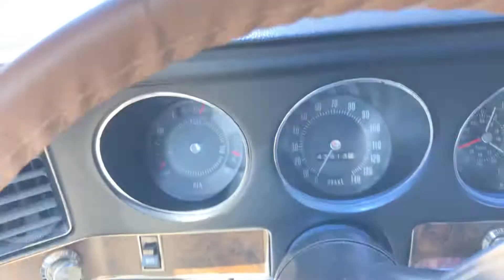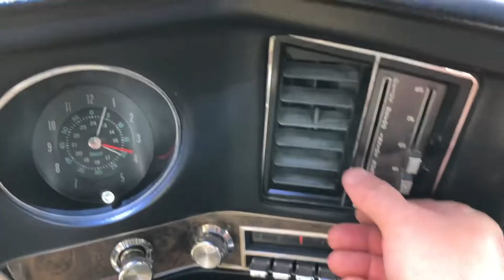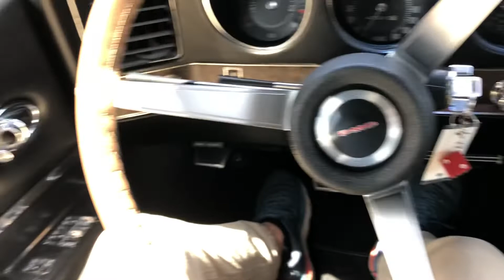For Sale 1969 Pontiac Grand Prix 428 SJ Coupe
1969 Pontiac Grand Prix SJ Coupe
* Ground up restoration on super solid rust free car
* 428 V8
* Turbo 400 automatic transmission
* Power steering
* Power disc brakes
* Power windows
* Power door locks
* Air Conditioning with automatic temperature control
* Tilt steering column
* Beautiful two stage spring time yellow paint
* Excellent chrome and stainless
* Excellent glass and weather stripping
* Everything works on the car and it runs and drives incredible, very smooth and sound with plenty up get up and go. Super fun car to drive.